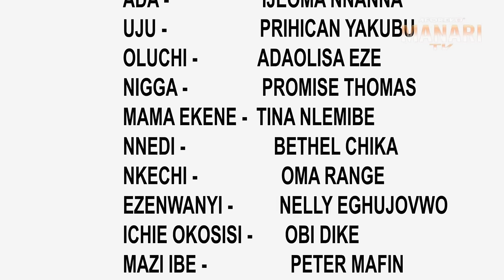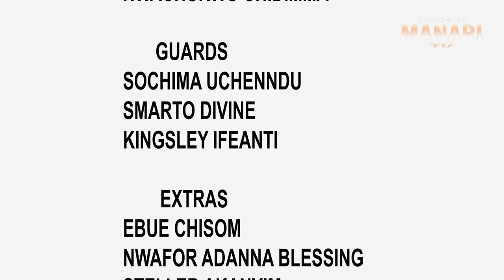How A Rich Royal Prince Married D Poor Village Girl D King Employed As D Palace Cook/African Movies